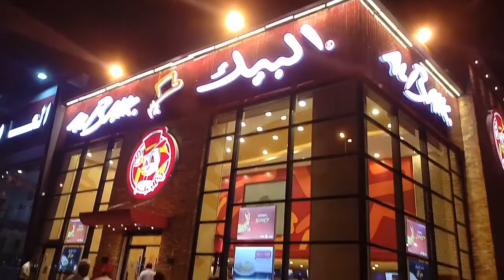albaik broast latest update, latest saudi arab news today 19-5-2020, al baik broast ki sortehal ,